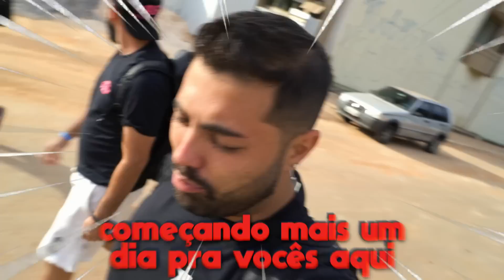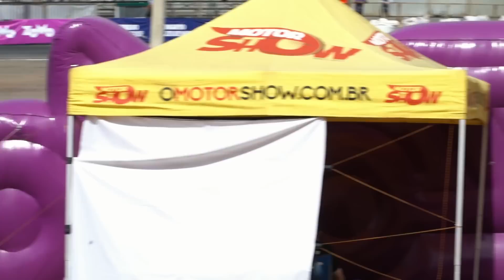FIZ UMAS DAS MELHORES PONTUAÇÕES | O 240SX ESTÁ MUITO TOP